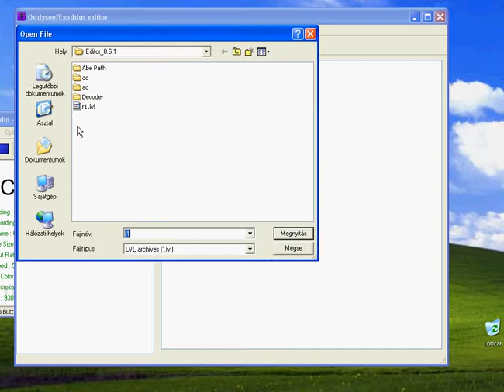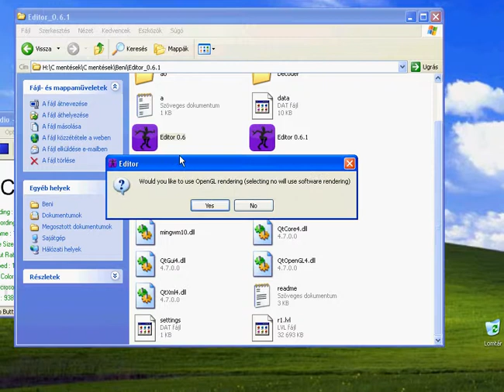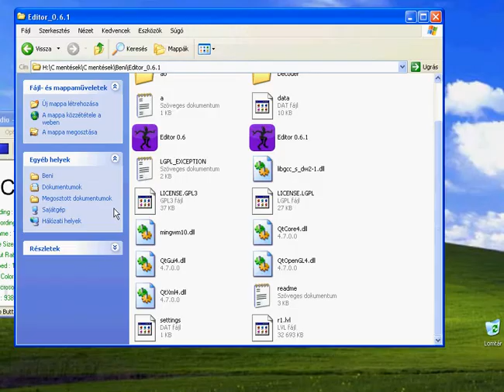Abe's Oddysee - Paul's Editor... The Error of a New CAM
Well, here is the error, why can't I make more paths, in r1.lvl . In this path, there is a lot of clear place, where I would like to make new CAMs, but... I could make only 20 own CAM here. So, what do you think?